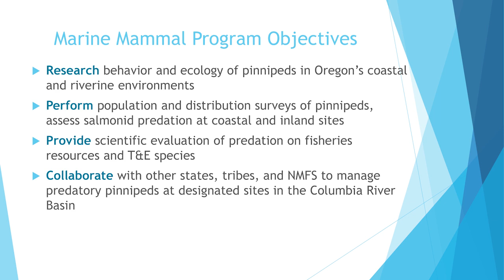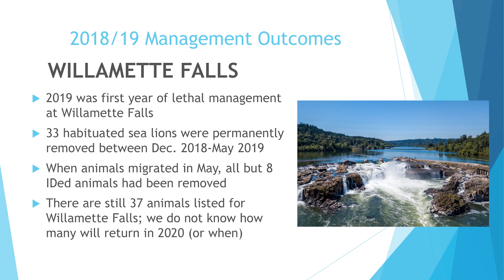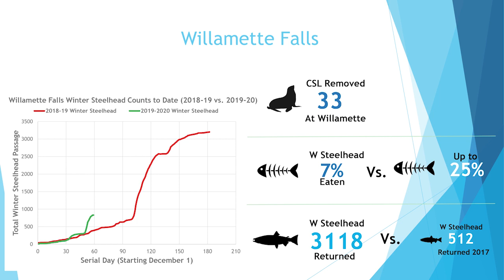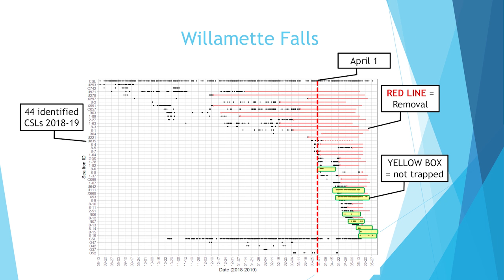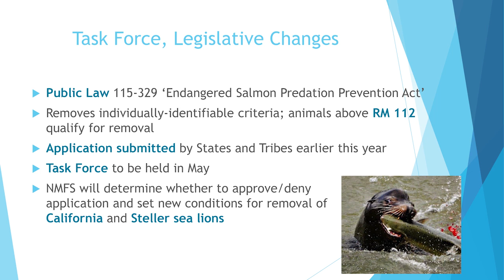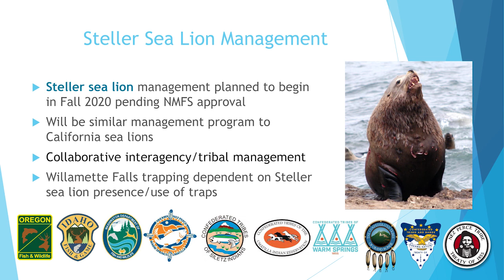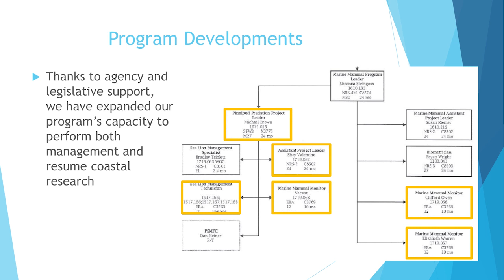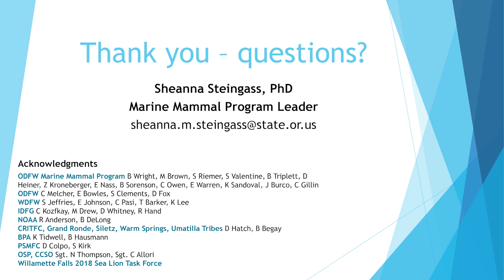ODFW Marine Mammal Program Overview by Dr. Sheanna Steingass, Marine Mammal Program Lead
ODFW Marine Mammal Program Overview by Dr. Sheanna Steingass, Marine Mammal Program Lead presented at ODFW Commission Meeting on Feb. 7, 2020.